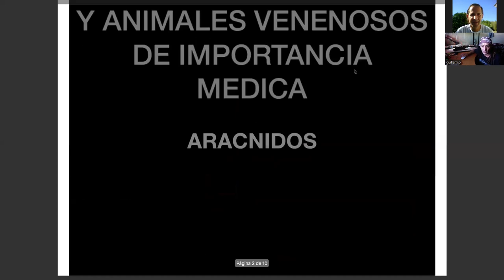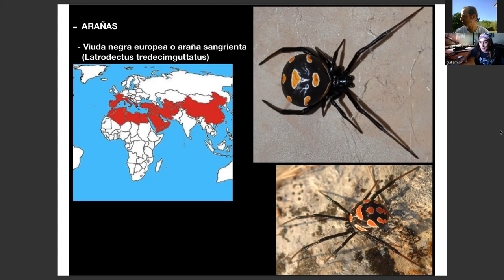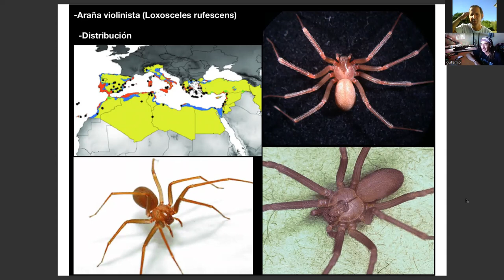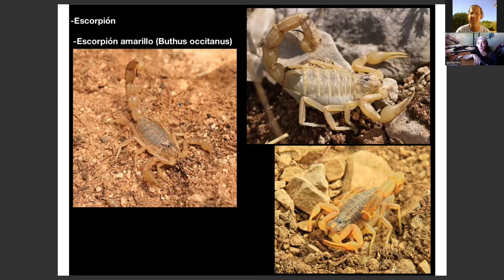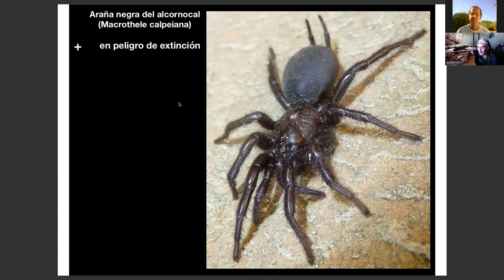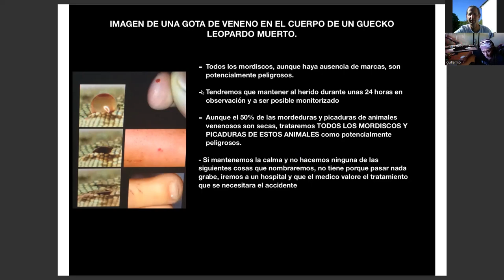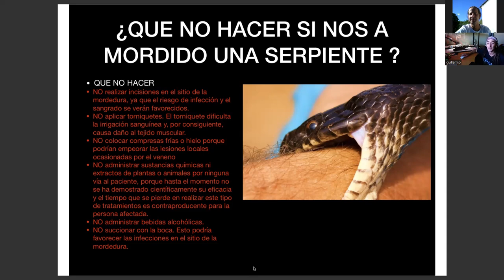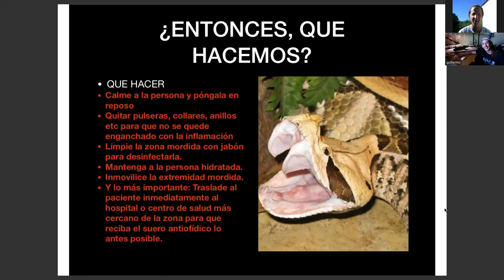Arácnidos y artrópodos ibéricos con Guillermo Puyo. Qué hacer y qué no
Gracias una vez más a nuestro compañero de la Escuela y amigo Guillermo Puyo por transmitir todo el conocimiento que posee acerca de fauna ibérica.

En este caso nos adentramos en el apasionante mundo de los arácnidos, artrópodos y miriápodos.

Qué hacer en caso de toparnos con ellos y qué no hacer.